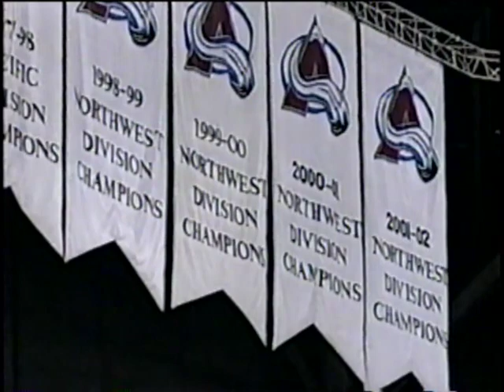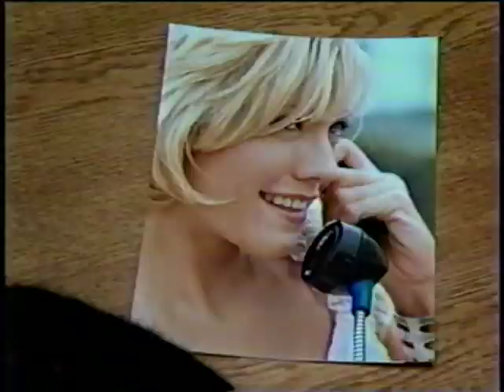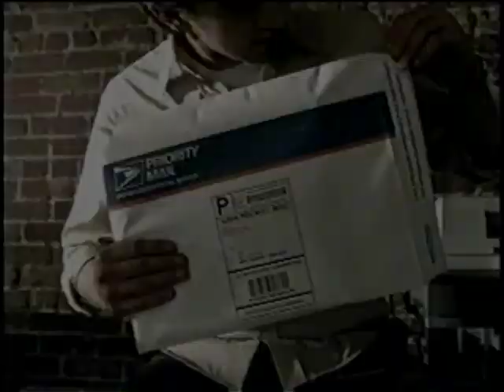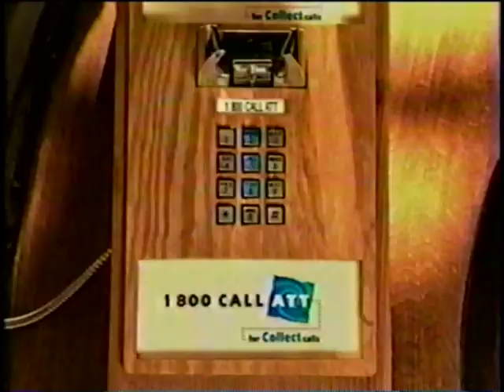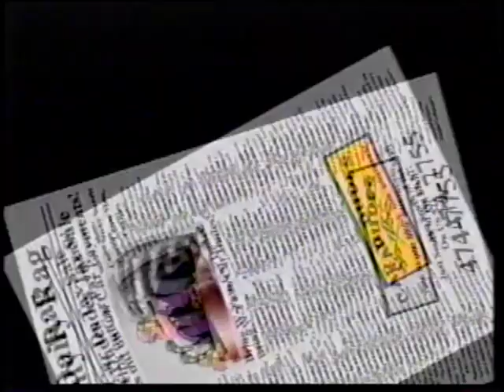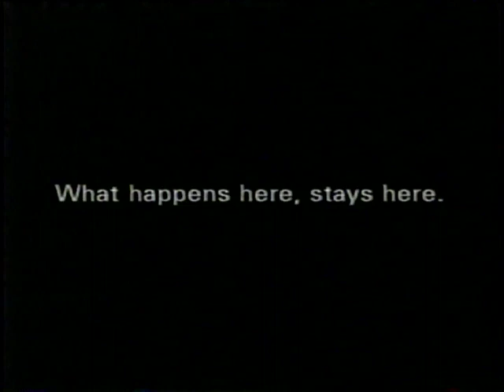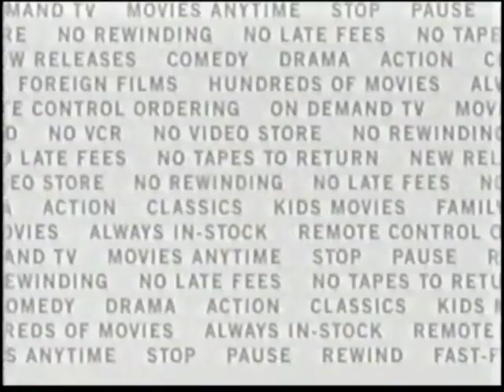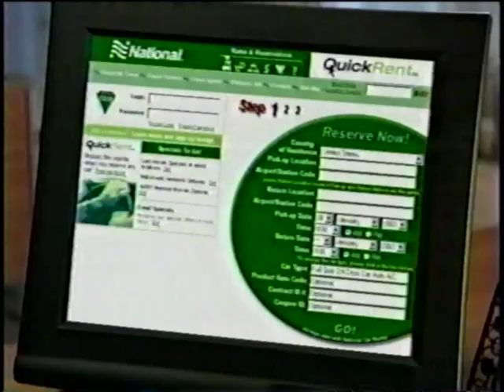Minnesota Wild at Colorado Avalanche (Game 1) — April 10, 2003 - Peter Forsberg, Patrick Roy